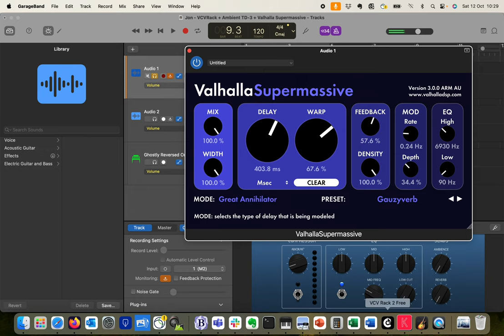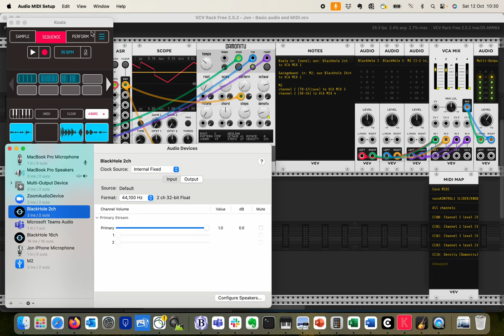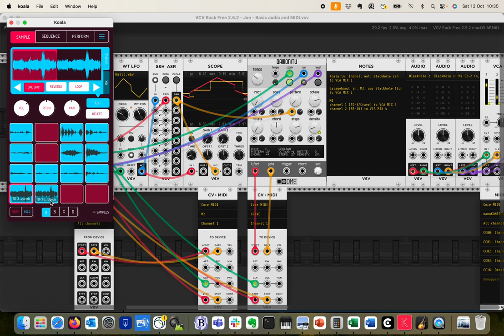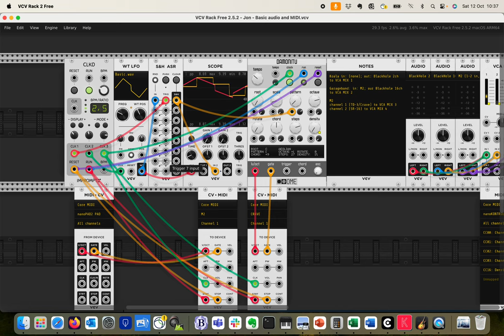TD-3 as a drone machine? VCVRack/Koala/analog ambient jam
Behringer TD-3, Behringer Crave (occasionally via GarageBand + Valhalla Supermassive) and Koala Sampler into VCVRack.  All running on my Mac.  As well as the TD-3 and Crave coming in and out, there is a layer of TD-3 ambience recorded into Koala, which I then resampled and applied a bunch of Koala effects.  These two layers play over each other during the track.  VCVRack provides the MIDI clock, the Sample and Hold-modulated Crave sequence using the Damonitu module and the final mix, controlled through Korg nanoKontrol2.  Alesis SR-16 on drums, with Korg nanoPad2 for occasional percussion hits.  My daughter on vocals.